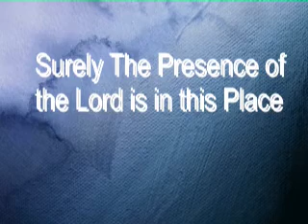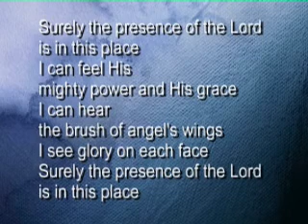Moments Of Prayer 16: "Pray Like Jacob" By Ellen G. White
00:00 "Pray Like Jacob"

02:44 "Surely The Presence of the Lord" Learn Tenor